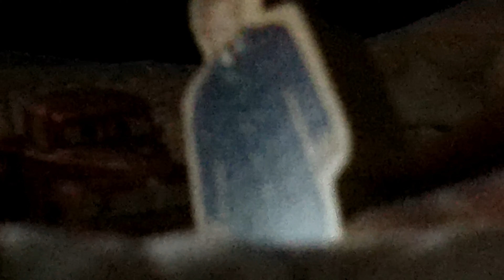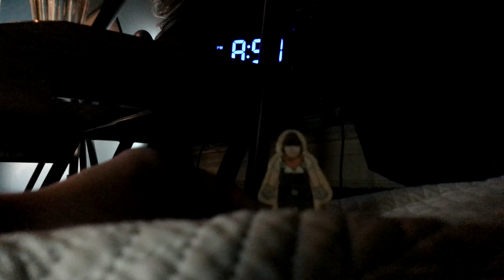End of the Tale | Thomas the Tank Engine & Friends Thomas Wooden Tales Episode 74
Here it is! The series finale of Thomas Wooden Tales.

The engines staying on Sodor must look after the railway while everyone is searching for clues of connections between Mr. Peterson and the new villain; While alone, Thomas reunites with an old friend known for his sudden disappearance from their adventures; The railway has one final battle that decides their future once and for all.